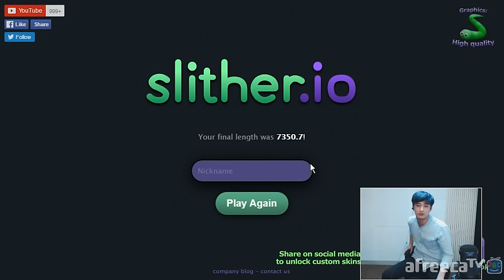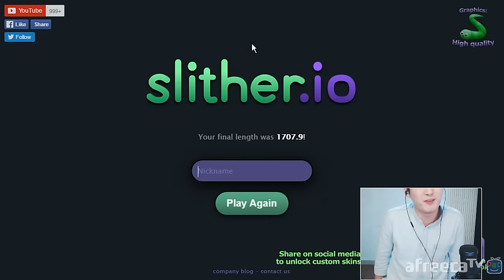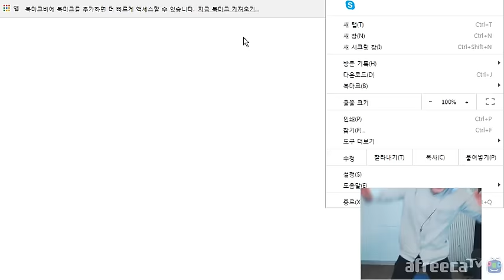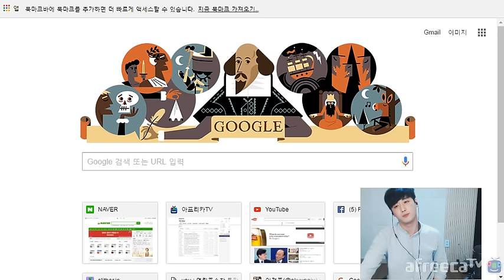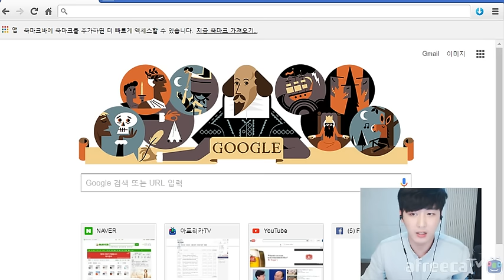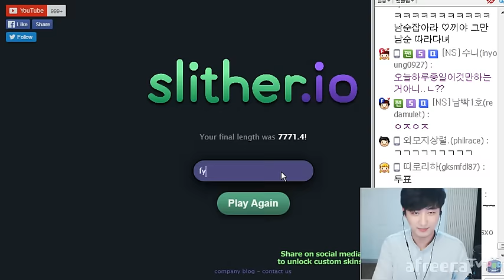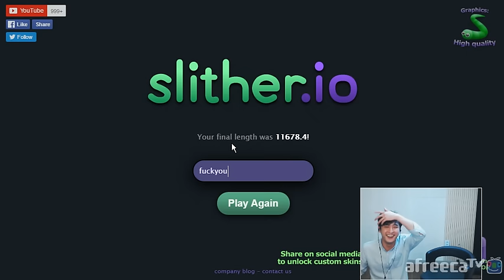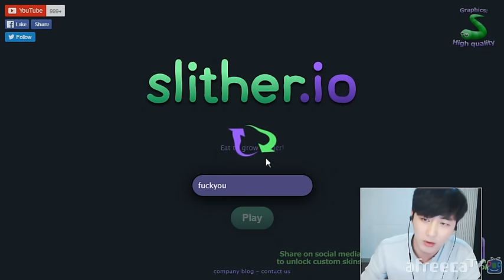[남순][지렁이키우기] 전쟁의 서막...